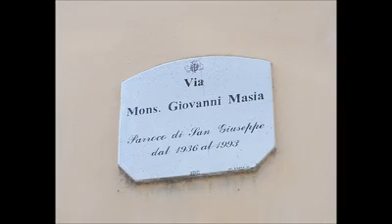4 video costanzo pilo spada san giuseppe